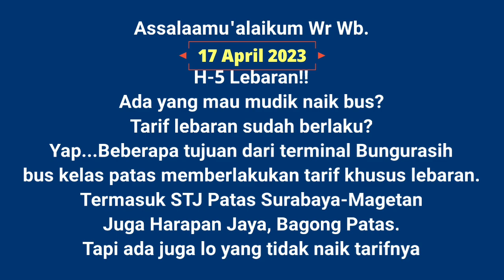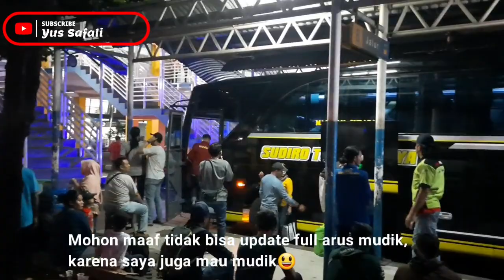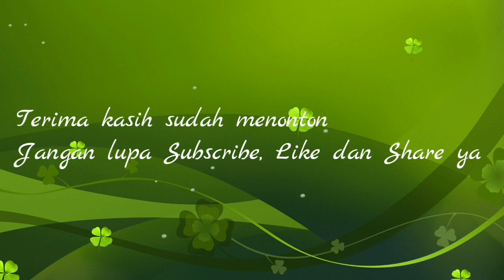TARIF NAIK KHUSUS LEBARAN, STJ, BAGONG, HARAPAN JAYA, ADA JUGA YANG TIDAK NAIK.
Hari Raya Iedul Fitri semakin dekat, yang akan mudik naik bus bisa simak video ini. Ada kenaikan tarif bus khusus moment lebaran termasuk Sudiro Tungga Jaya (STJ) Patas Surabaya-Magetan. Bus jurusan lain juga terpantau ada kenaikan tarif, Harapan Jaya, Bagong Patas tujuan Tulungagung Trenggalek, tapi ternyata ada juga yang tidak naik lo tarifnya.

Untuk lebih jelasnya, Yuk simak video ini.

Terima kasih.